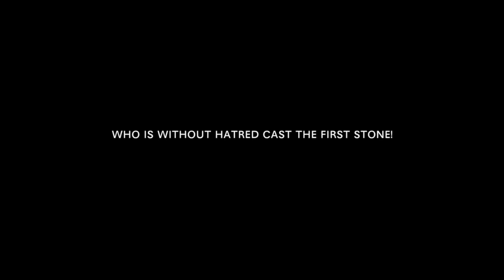The Last Drop - A Roadmovie - TRAILER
Nobody would hit on the idea, that a normal guy like Rainer from the German province would want to build a bomb and bring it to Berlin. A feature film about a men who beliefs he must call the world to order.